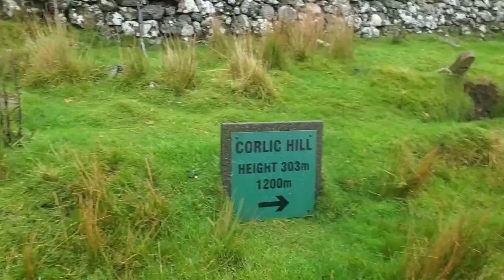pissing down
05-10-23 A bit wet !!!